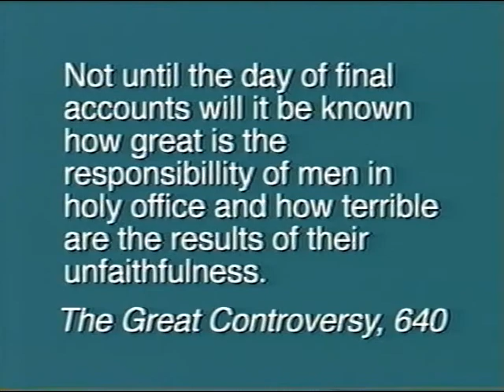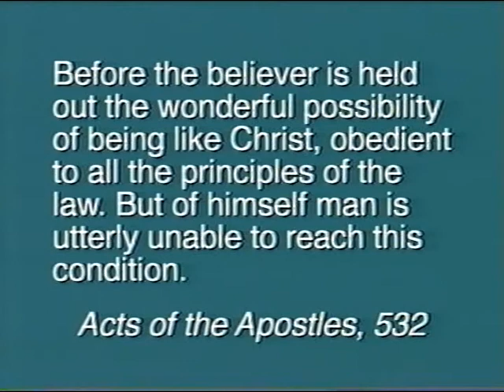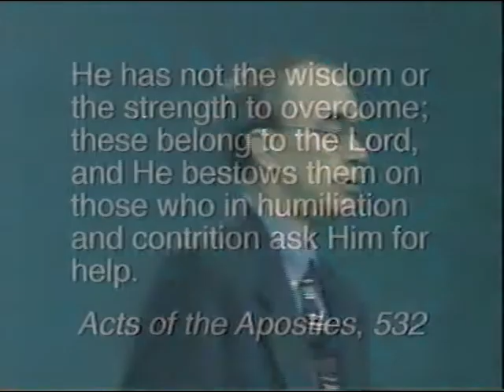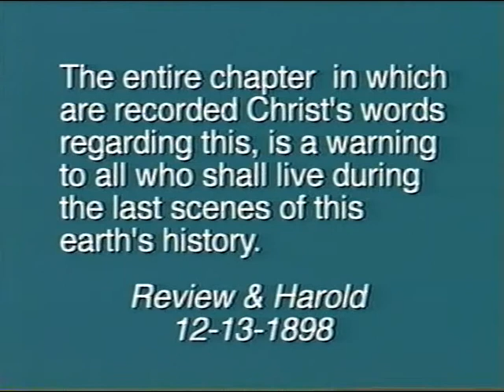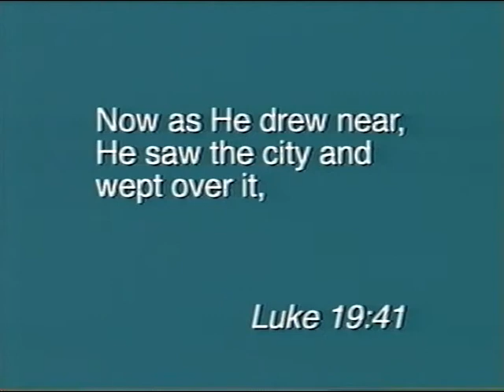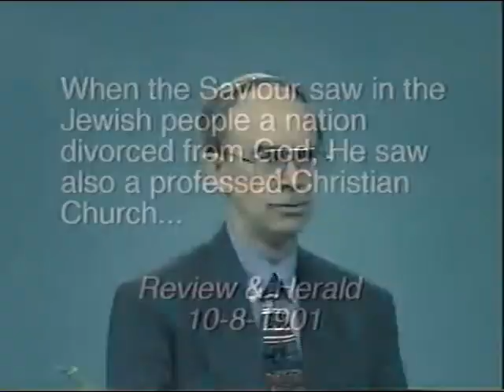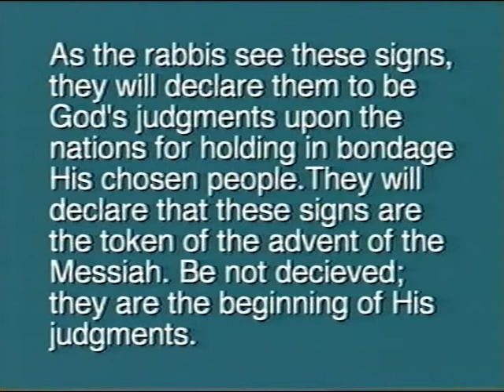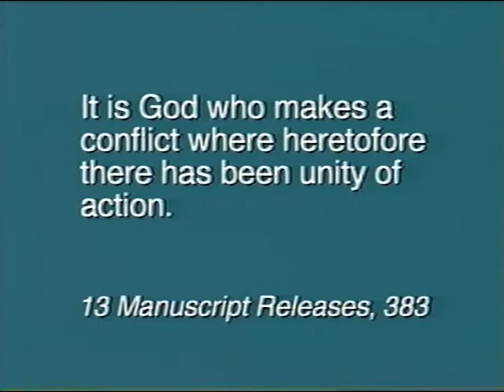Dealing With Discouragement - John Grosboll